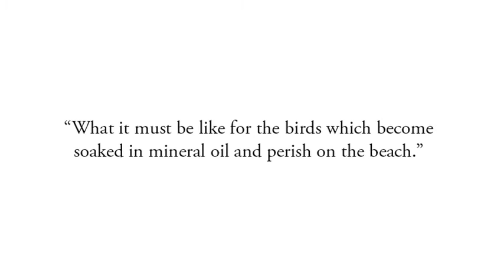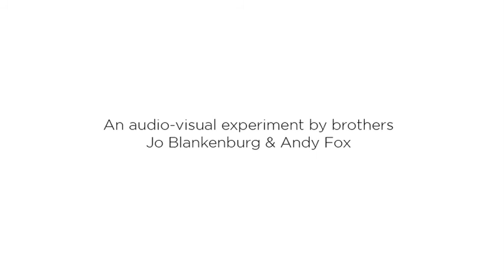"OIL SPILL - THE HUMAN UEBERFLUSS" Teaser Trailer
"What it must be like for the birds which become
soaked in mineral oil and perish on the beach."

PREMIERE of the multimedia exhibit in association with the 61st Berlin International Film Festival from
February 9 - 20, 2011 in the foyers of the Urania event centre.

7 young woman with different geographical roots who had never seen each other before and had no
idea what to expect. They only knew that they were to be confronted with an unidentified liquid.
They were required to face this uncertainty with open eyes, not to flinch and to surrender completely
to the situation.

"Our experiment was not about 'exposing' the participants. Neither during the rain of oily black liquid
nor during the subsequent interview which the participants gave while still totally drenched in oil.
It was nerve-wracking for both sides. The participants didn't know what to expect; those of us behind
the camera were full of suspense about the facial expressions, emotional impulses and outbursts of
feeling they would show. There was no recipe for success with this experiment."

Jo Blankenburg, Composer & Andy Fox, Photographer